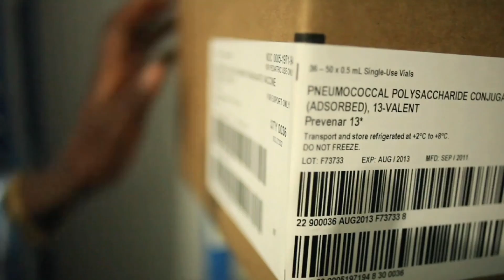GAVI gives lives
GAVI saves children's lives and protect people's health by increasing access to immunisation in poor countries. Norway is an important donor.